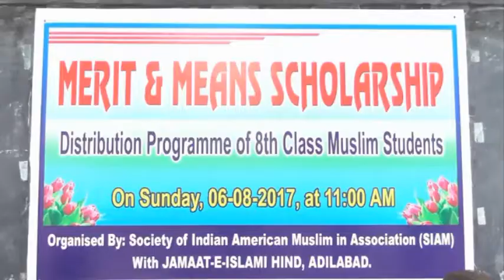JAMAT ISLAMI HIND ADILABAD DISTRIBUTION SCHOLARSHIP FOR MUSLIM STUDENTS